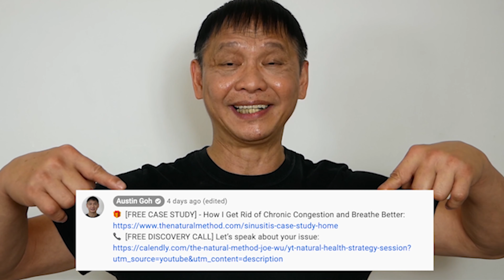How to Stop Heart Flutters Naturally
📞 [APPLY FOR A FREE DISCOVERY CALL] Let’s speak about your issue